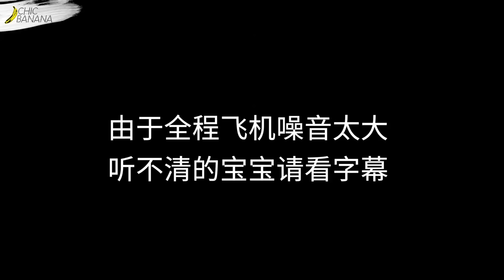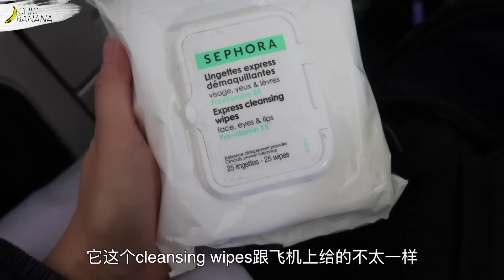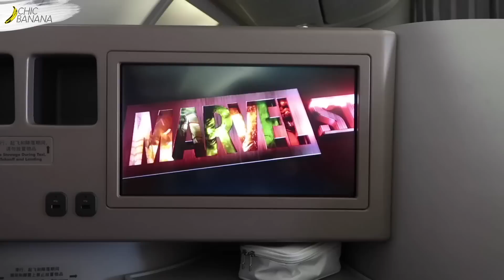北京-纽约，我在飞机上怎么护肤！| Skincare Routine On Long Haul Fights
当了N年”空中飞人”的脆脆总结了一套无敌全面的飞机“护肤之道”！
皮肤护理做好了，机舱内的干燥、高压、各地时差全都不是事儿！
长途旅行皮肤照样水水美美的！快快学起来！

♥ 微信公号：翠西Tracey
♥ 小红书：翠西Tracey